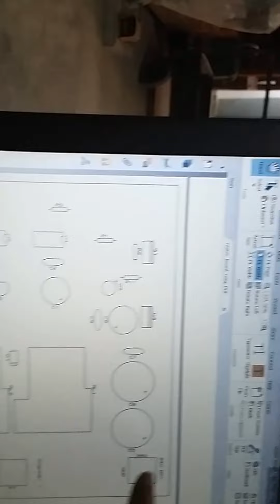Laufendes Projekt - (term project of 3-1)